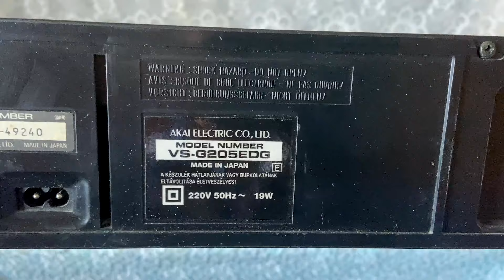Unkillable Akai VCR, model VS-G205EDG | Unboxing a workhorse for VHS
Akai VS-G205EDG
This VCR is from around 1990 (I don't know the exact date). I didn't find any detailed information inside the case.

This VCR is in very good condition. The player receives a video tape, plays, rewinds, and displays the video on TV. Akai doesn't chew the VHS tape!

I really like the mechanism that is used in this VCR (I think it is the best mechanism, it never breaks and is easy to maintain). And in general, I love the AKAI brand.